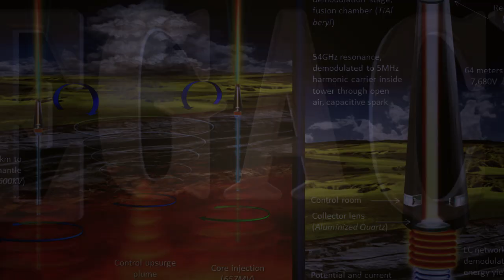Legacy Introduction Teaser